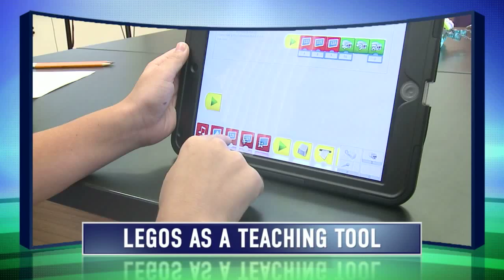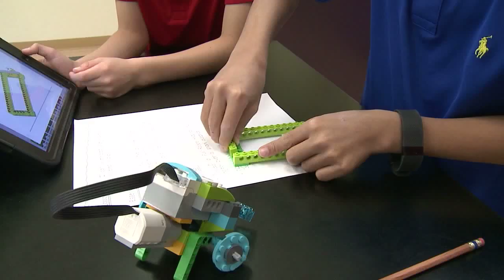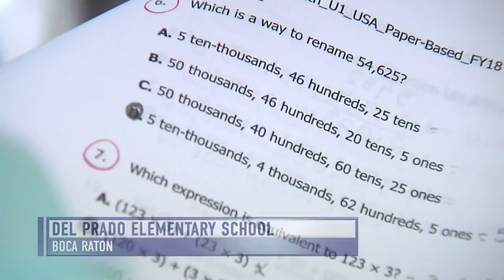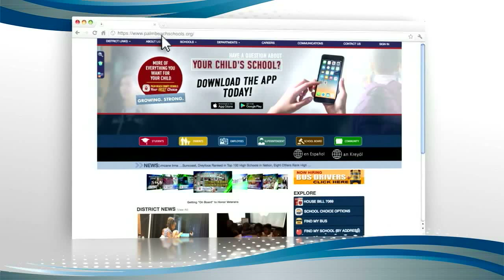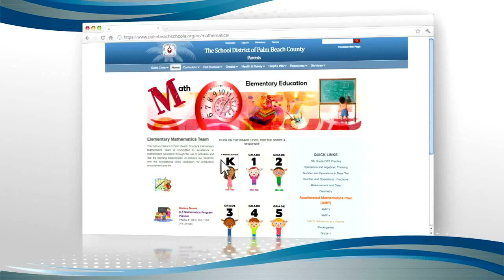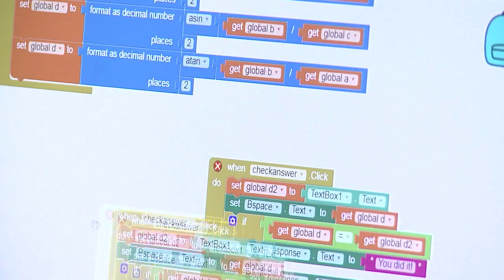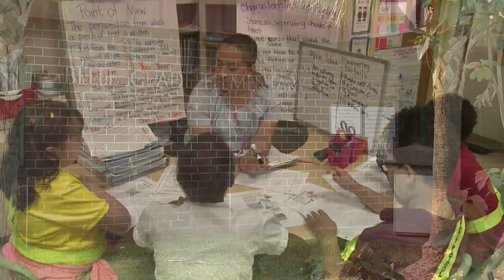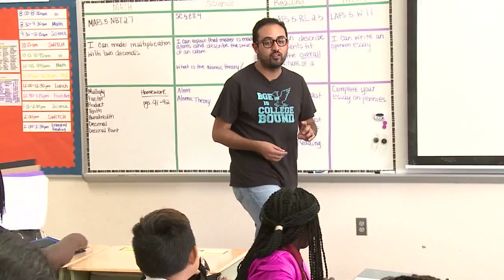Spotlight on Education 12-02-17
High school students share life-saving knowledge; see what makes them such effective teachers. Is "new math" really "new"? Find out what your child is learning. Plus, see how Legos are being used as an important teaching tool. on this edition of "Spotlight on Education".